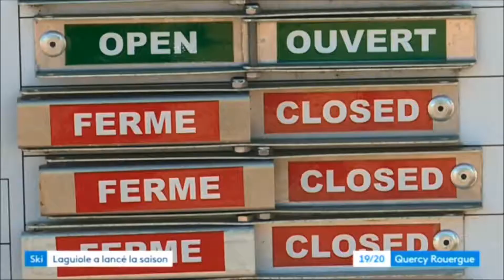Le Ski Club de Bozouls sur France 3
Le mercredi 16 janvier 2019, les licenciés du Ski Loisirs Bozouls Comtal sont apparus dans le 19/20 de France 3, édition Quercy-Rouergue, à l'occasion d'un reportage sur le lancement de la saison de la station de ski de Laguiole.